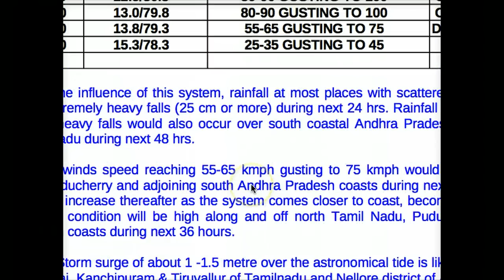Cyclone Nilam set to impact India, 31 Oct 2012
Cyclone Nilam is getting closer and closer to the India coast where it has already brought over 120mm of rainfall in the past 24hrs. Now more rains strong winds up to 100kph and 1-2 meter storm surge threaten the areas near Chennai as the storm roars on shore through the overnight hours in southern India.    Meanwhile in the western pacific the tropics remain quite on this halloween day.

@Robert Speta